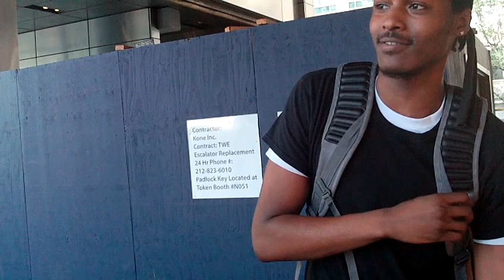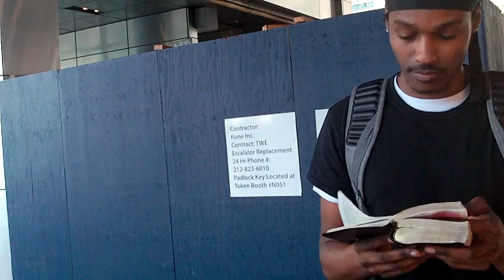Sly Heathen trying to Cling Our History Encounters the Harsh Truth